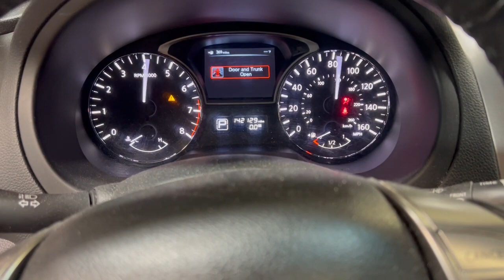FOR SALE - 23P0327 - 2013 NISSAN ALTIMA - 2.5L ENGINE